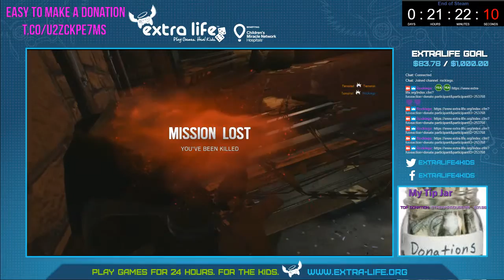Tom Clancy's Rainbow Six: Siege PLUs Other games- 3 hr for Extra Life (Part 11)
Playing some games for Extra life . Please clck the link and join, for the kids.